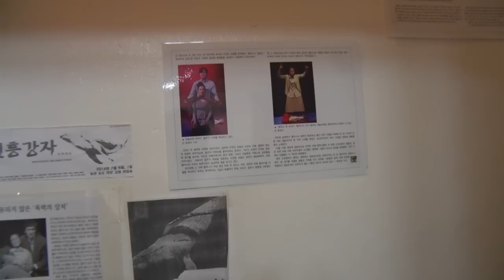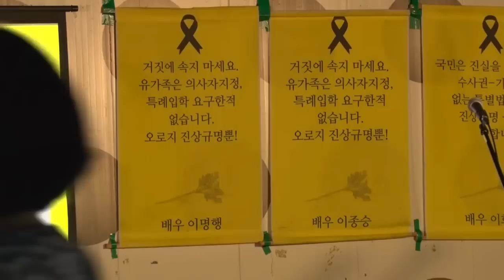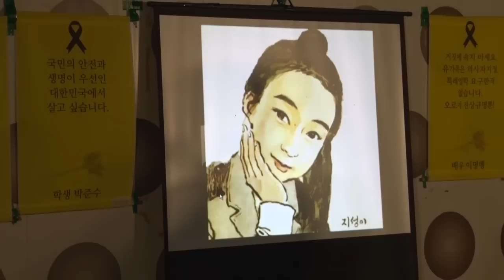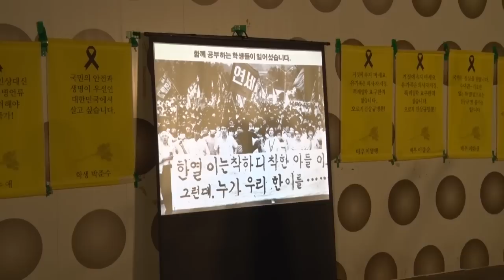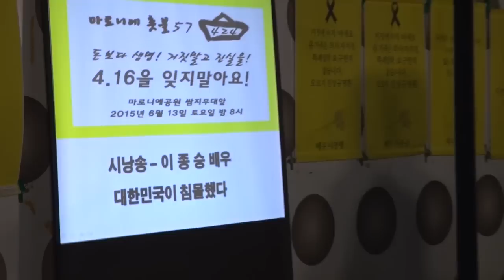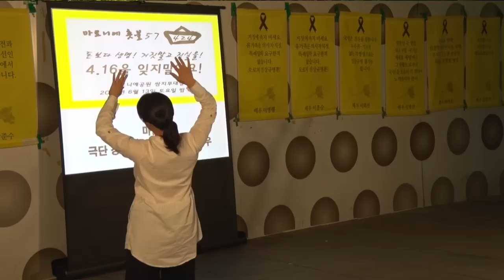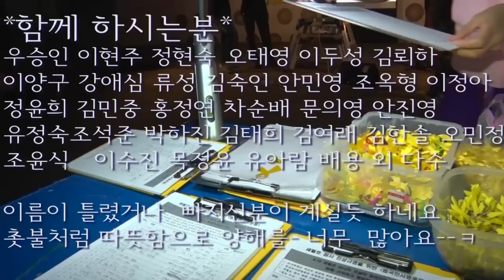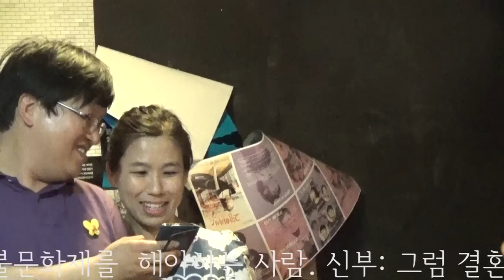[416TV ]15. 6. 20 나는야 촛불 서명 하는사람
마로니에 공방.  매주 금욜 12:00-18:00
마로니에 촛불.  매주 토욜 20:00-22:00